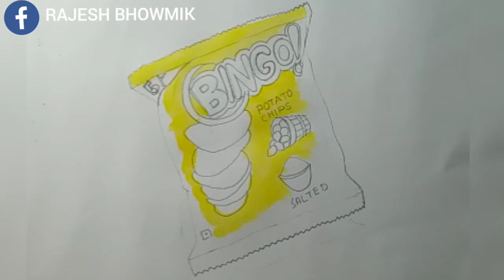3D PAINTING OF BINGO CHIPPS PACKET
HOW TO DRAW 3D PAINTING OF BINGO CHIPPS PACKET.